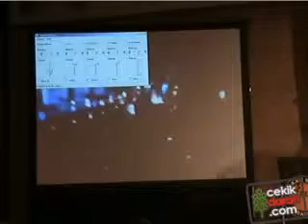Youth 09: Session 1 - Aidan Aquinas Chew (Part 1)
Aidan bagged the grand prize for Nescafe Kick-Start's Season 1 and has since then brought innovation into life. He is the founder of Traffixed, providing innovative systems to help drivers look for parking faster and easier, thus saving time by guiding them to empty parking bays.